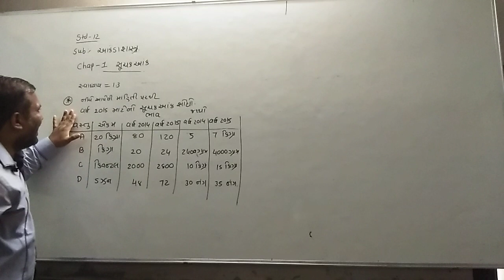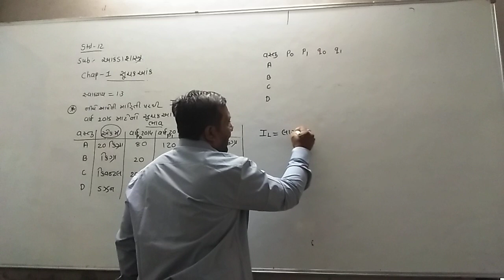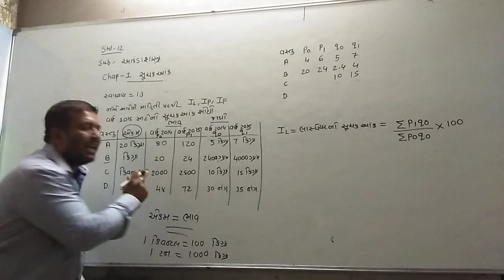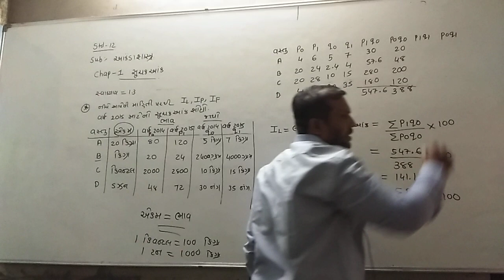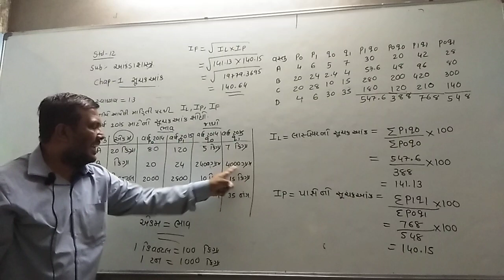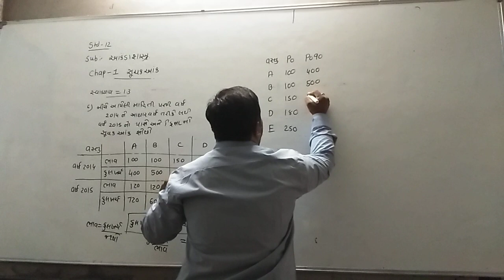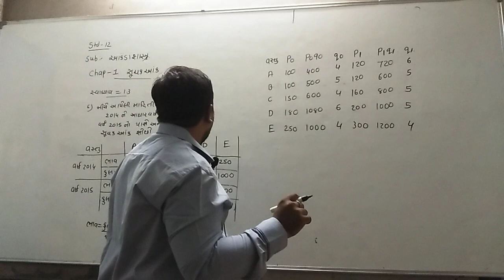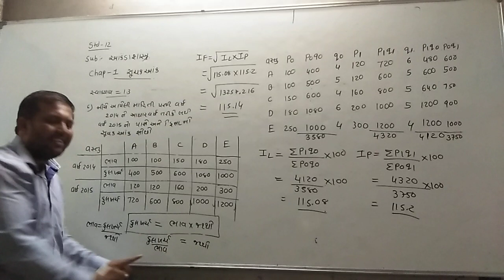Aaradhya classes std:12 sub:stat ch:1 ex:1.3 part :1